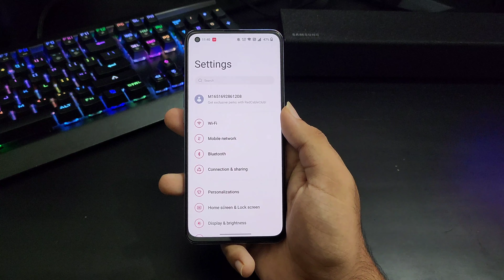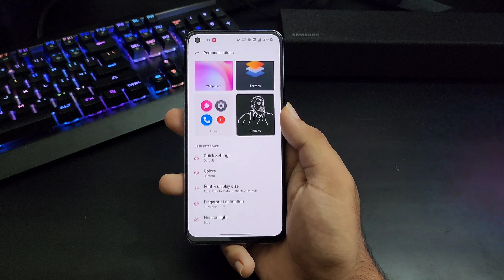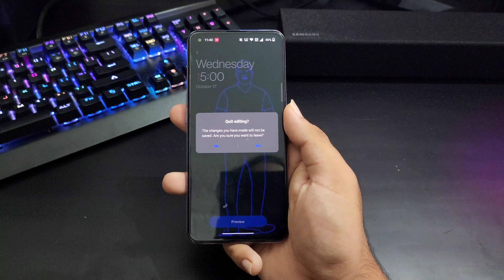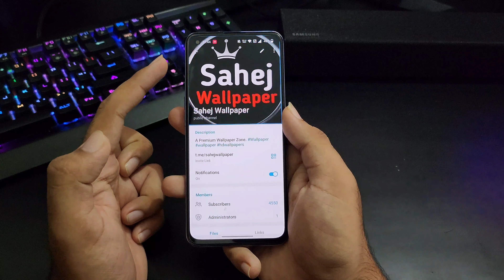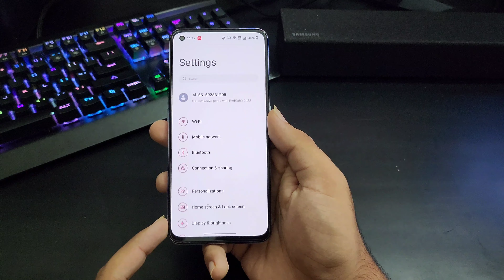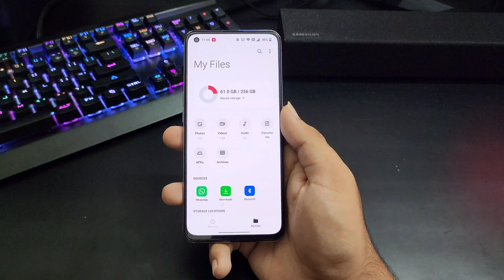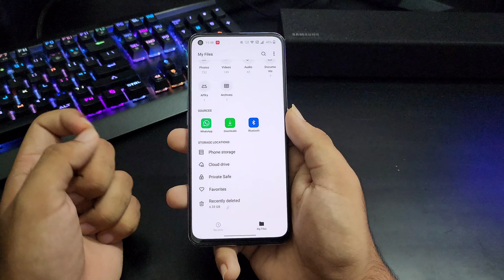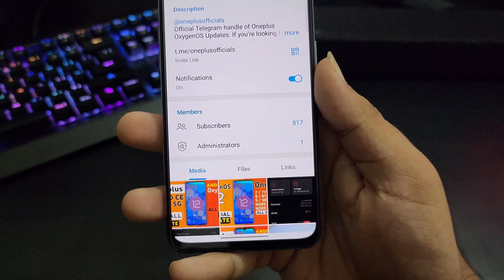Oneplus Nord Ce 5G OxygenOS 12 Android 12 Update Features | 54+ Hidden Features